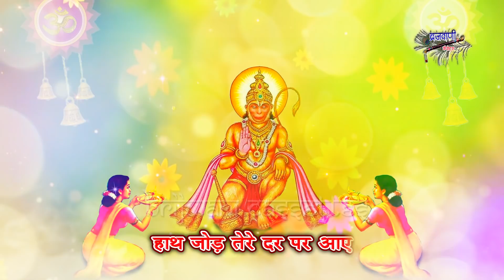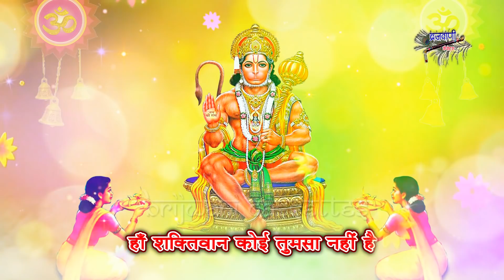मंगलवार हनुमान जी का मधुर भजन || वीर बलि हनुमान अरज मेरी सुन लीजै || Veer Bali Hanuman Araj Meri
Song :  Veer Bali Hanuman Araj Meri Sun Lije
Album : Mangalwar Hanuman Bhajan
Singer : Sakshi
Lyrics : Anil Sharma
Label : Brijwani Cassettes
Produced By : Sajal